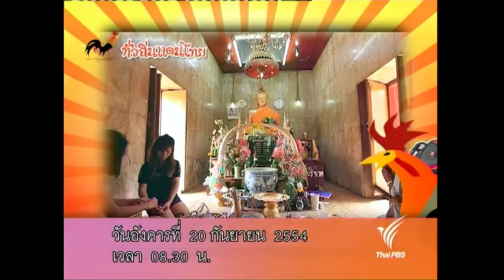ทั่วถิ่นแดนไทย(20 ก.ย.54)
ชวนไปสัมผัสวิถีชีวิต ของชาวบ้านบางแม่หม้าย จังหวัดสุพรรณบุรี ที่ยังคงอนุรักษ์บ้านเรือนไทยแบบโบราณเอาไว้ตั้งแต่ปู่ย่าตายาย ติดตามชมได้ในรายการ ทั่วถิ่นแดนไทย ตอน สืบสานความเป็นไทย โฮมสเตย์บางแม่หม้าย จ.สุพรรณบุรี  วันอังคาร ที่ 20 กันยายนนี้  เวลา 8.30  น. ทางไทยพีบีเอส